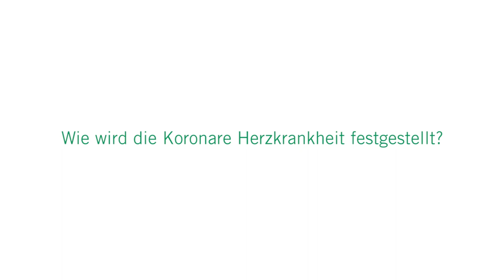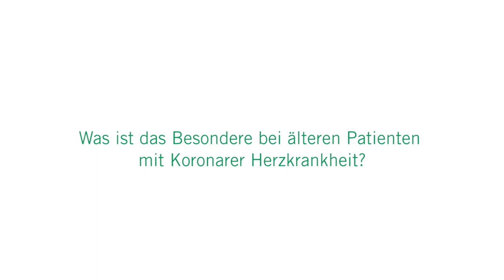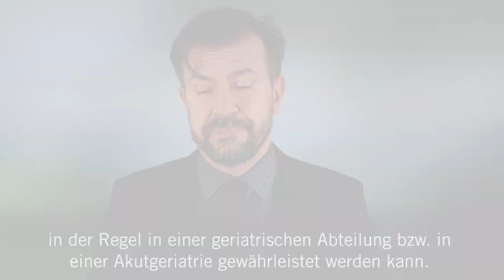Koronare Herzkrankheit bei älteren Menschen: 3 Fragen 3 Antworten | Asklepios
Bei der Koronaren Herzkrankheit kommt es zu Engstellen oder Verschlüssen der Herzkranzgefäße. Besonders ältere Menschen sind häufig von der Durchblutungsstörung des Herzens betroffen. Druckgefühl, eine Enge oder Schmerzen in der Brust können Anzeichen einer Koronaren Herzkrankheit sein. Dr. Amir Kapic, Chefarzt der Inneren Medizin, Kardiologie und der Gastroenterologie in der Asklepios Klinik Bad Oldesloe erklärt, wie es zu einer Koronaren Herzkrankheit kommt, wie sie festgestellt werden kann und wie gerade ältere Menschen einer KHK vorbeugen können.